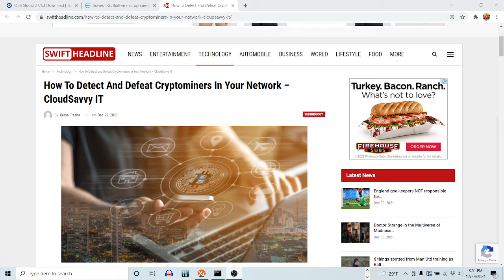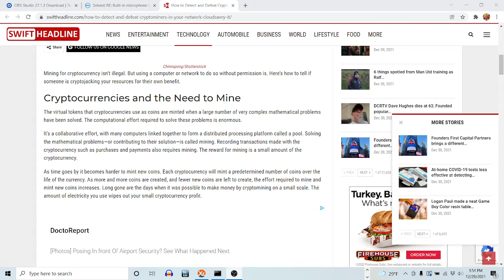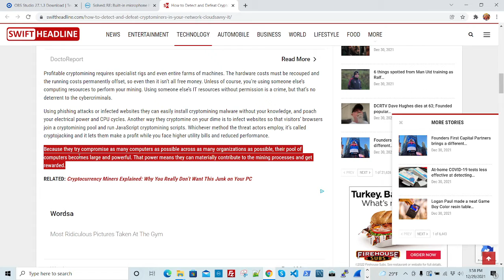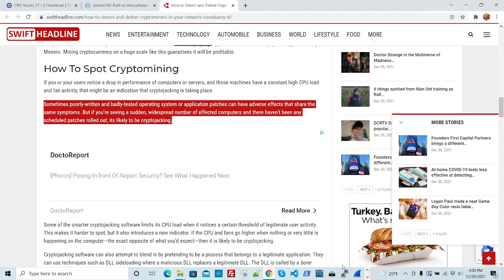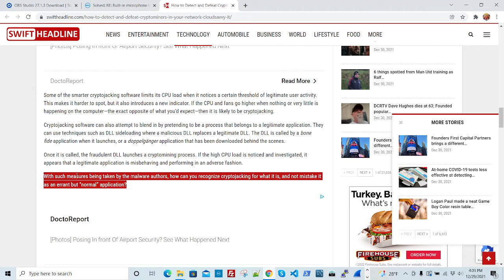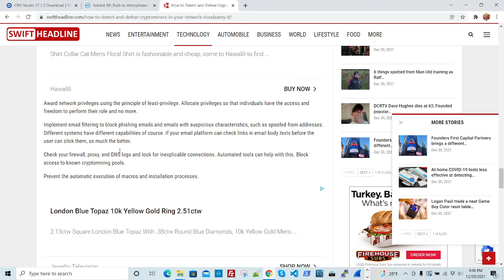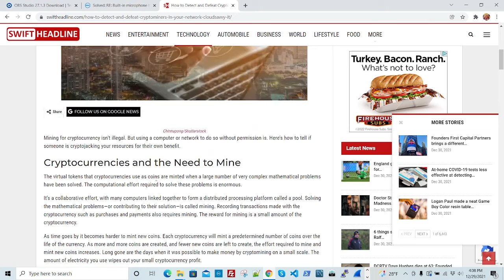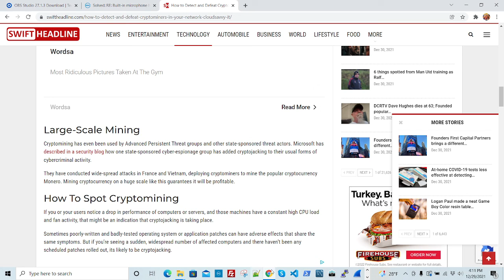Cryptojackers are coming for you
Cryptojackers poach your electrical power and CPU cycles. Another way they cryptomine on your dime is to infect websites so that visitors’ browsers join a cryptomining pool and run JavaScript cryptomining scripts. Whichever method the threat actors employ, it’s called cryptojacking and it lets them make a profit while you face higher utility bills and reduced performance.

- 750W Power Supply
- 750W Server Power Supply Kit (656363-B21)

✅  Laptop Mining
- Lenovo Legion 5 1660 Ti GPU